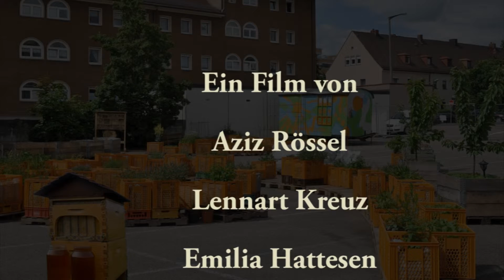Natur in der Stadt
Dokumentaion über Stadtbienen